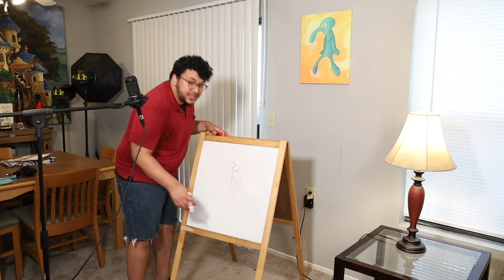Tricking the Internet I'm a Mathamatician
I, Nathan Dunn, am a real Mathematician and this is a video to prove I am a Mathematician and you should believe me I'm not trying to manipulate, or gaslight, or anything like that I swear you can trust me.